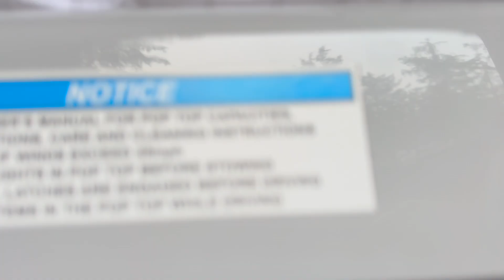Pемонт дачи в Америке, Штат Вашингтон, Неделя 65